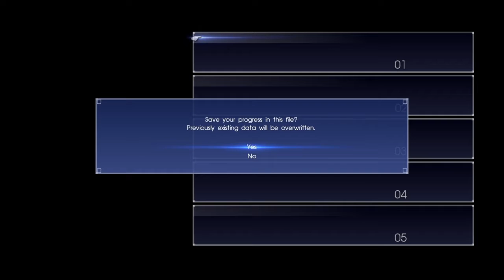FFXV Prompto's Episode | First Playthrough part 1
Hello fans of FFXV, wellcome to my Playthrough of prompto's episode. This will be uploaded in two parts. It will be much appricated and ill see you all in part 2 hopefully.